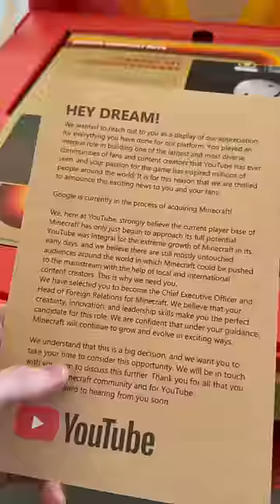YouTube Sent Me a Minecraft 30Mil Sub PLAYBUTTON